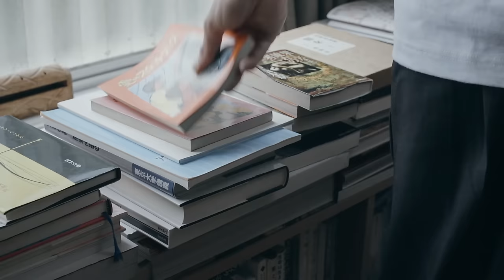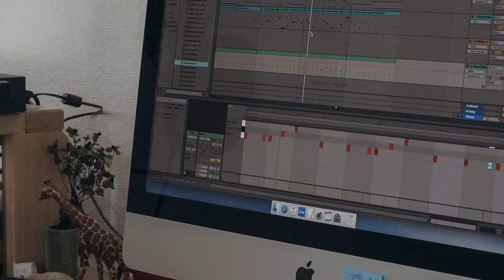鎮座DOPENESS×環ROY×U-zhaan / サマージャム'95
Music
*Performed by
　環ROY, 鎮座DOPENESS (Rap)
　U-zhaan (Tabla, Kanjira, and Manjira)
*Mixed by
　mabanua
*Recorded by
　Ryu Kawashima (Red Bull Studios Tokyo)
*Original Song by
　スチャダラパー / サマージャム ‘95

Movie
　Director : 古屋蔵人, 後藤武浩
　Camera : 後藤武浩, 高木考一
　Editor : いしいこうた
　Cameo Role : ANI, Bose, SINCO
　Lighting : 渡辺敬之
　Assistant : 前原祐柾

Produced in Japan